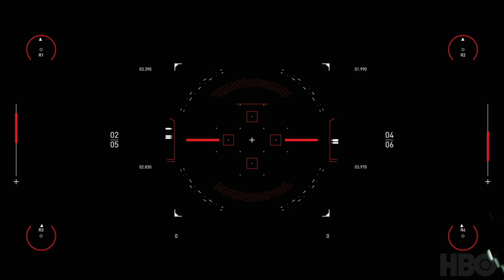Marius Berardinelli | Westworld Scoring Competition 2020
Thank you Spitfire Audio and HBO for hosting this competition!

Original Music by Marius Berardinelli.